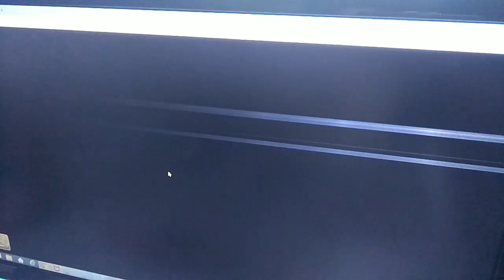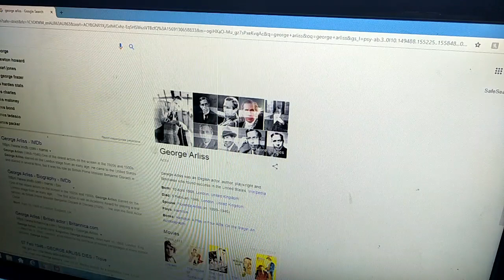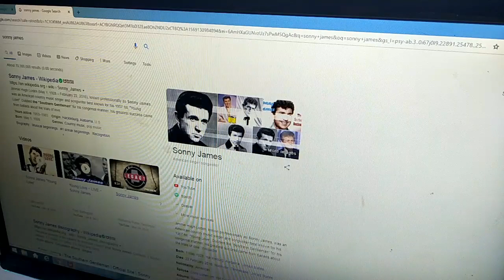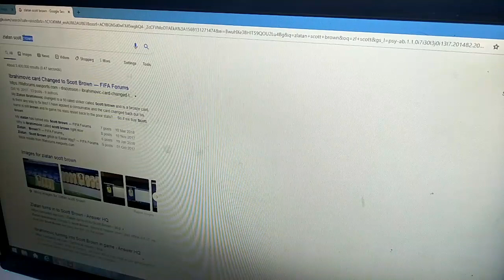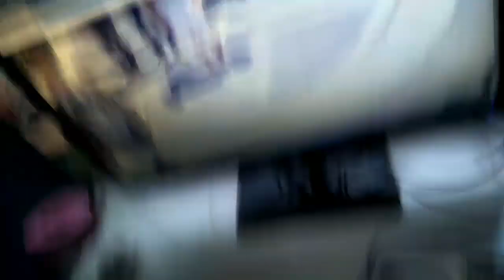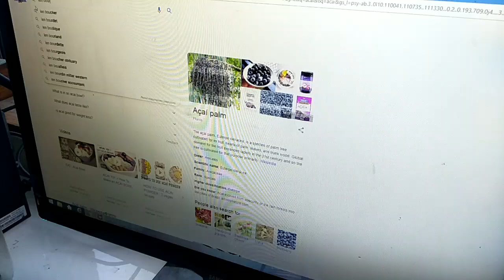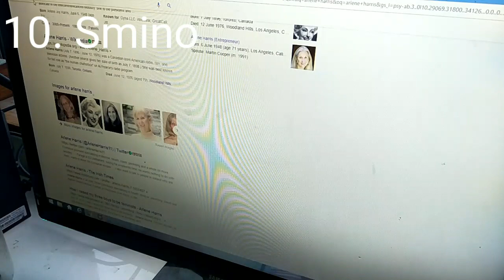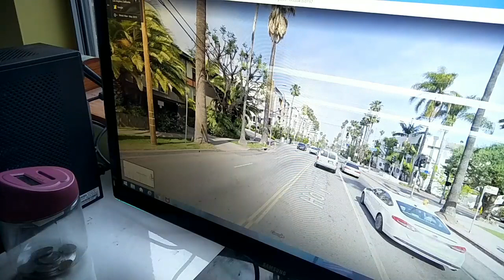HollyWood Walk of Fame through Google Maps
In today's video I look through Google Maps on Hollywood Blvd to see if I can read and recognise the names. Enjoy!

What videos would YOU like to see?